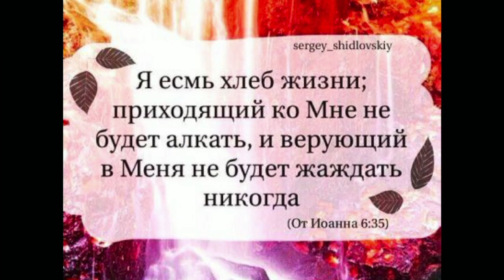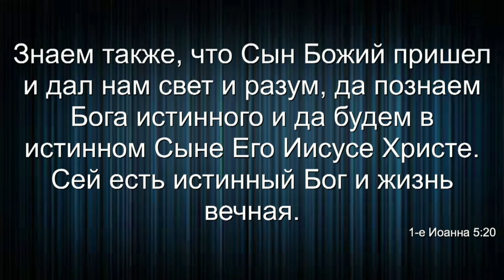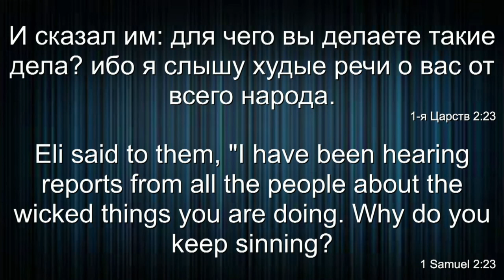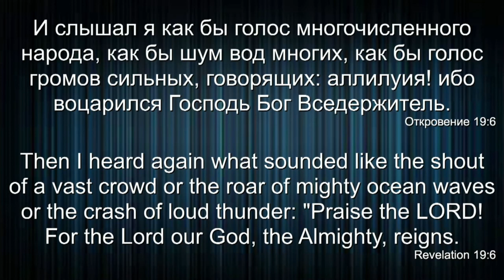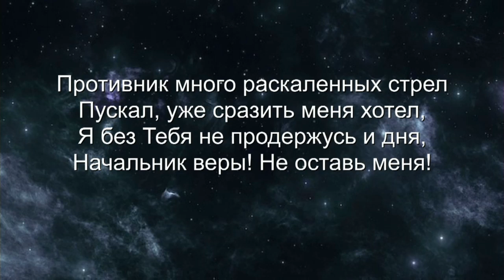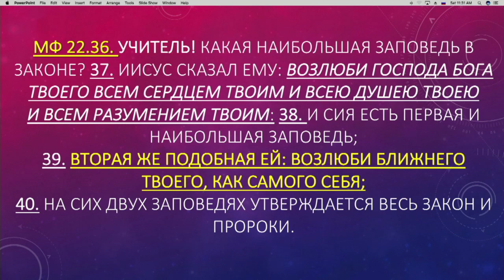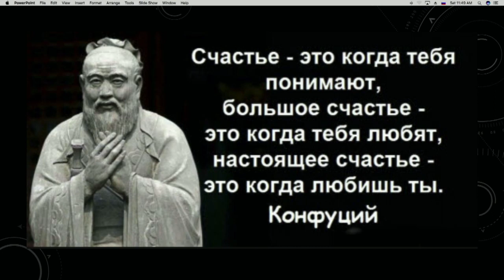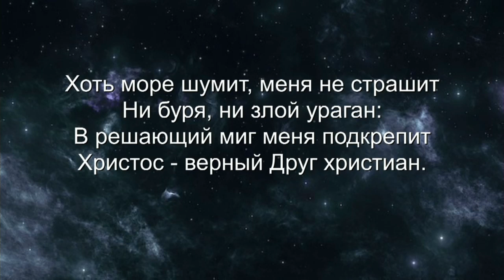Saturday Morning Service 08/17/2019